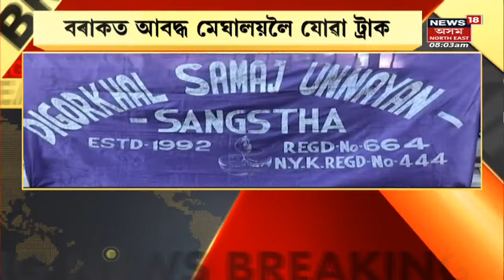Morning News : পুৱাৰ বিশেষ খবৰ : 26 November, 2022 | Assamese News